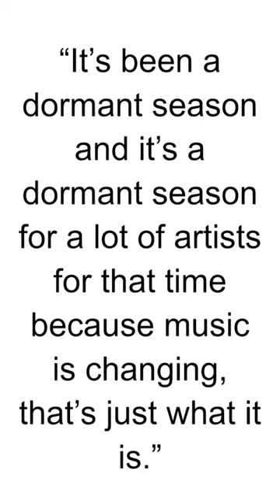HBD - Wanya Morris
Wanya Morris is an American singer and one of the founding members of the R&B group Boyz II Men. He was born on July 29, 1973, in Philadelphia, Pennsylvania, USA.

Boyz II Men, formed in the late 1980s, became one of the most successful R&B groups of the 1990s, achieving widespread fame and commercial success. The group, consisting of Wanya Morris, Nathan Morris, Shawn Stockman, and Michael McCary (who left the group in 2003), is known for their smooth harmonies, soulful vocals, and emotional ballads.

As one of the lead singers of Boyz II Men, Wanya Morris contributed his powerful and soulful voice to many of the group's hit songs. Their breakthrough came with the album "Cooleyhighharmony" (1991), which featured the chart-topping single "End of the Road."

The group's subsequent albums, such as "II" (1994) and "Evolution" (1997), also produced several successful singles, including "I'll Make Love to You," "On Bended Knee," and "4 Seasons of Loneliness." Boyz II Men's music resonated with audiences around the world, and they became synonymous with the smooth R&B sound of the 1990s.

Over the years, Wanya Morris and Boyz II Men have received numerous awards and accolades for their music, including Grammy Awards and recognition as one of the best-selling R&B groups of all time.

Outside of his work with Boyz II Men, Wanya Morris has also participated in various television shows and competitions, showcasing his talents as a singer and dancer. He appeared on the reality competition show "Dancing with the Stars" in 2016, where he displayed his dancing skills to a broader audience.

Throughout his career, Wanya Morris and Boyz II Men have remained active performers, touring and entertaining audiences with their classic hits and new music. Their enduring popularity and timeless music continue to make a significant impact on the R&B and pop music landscape.